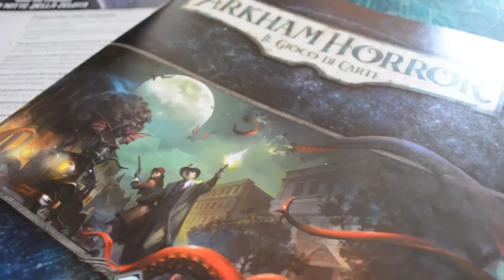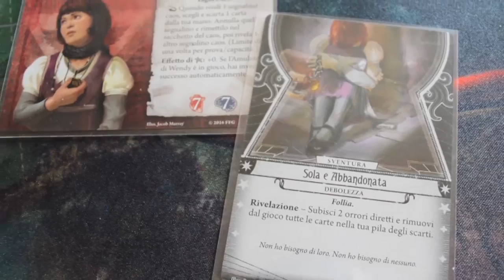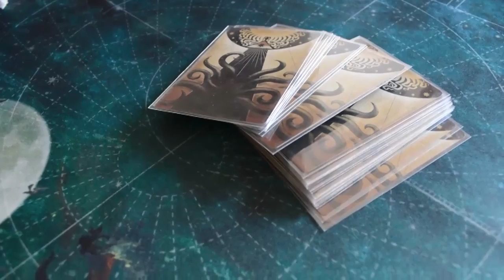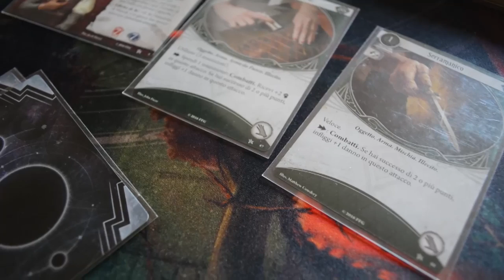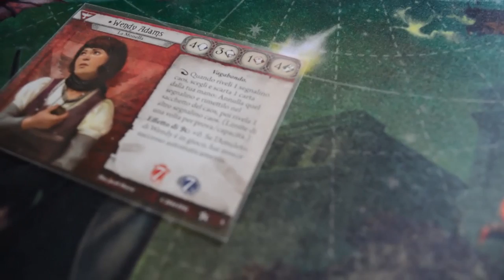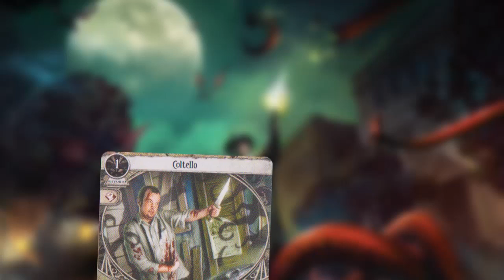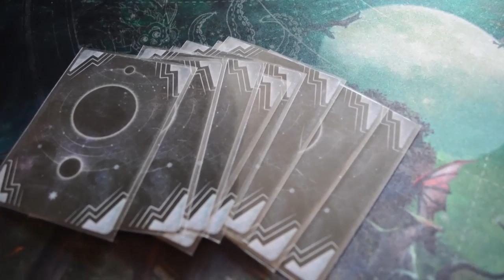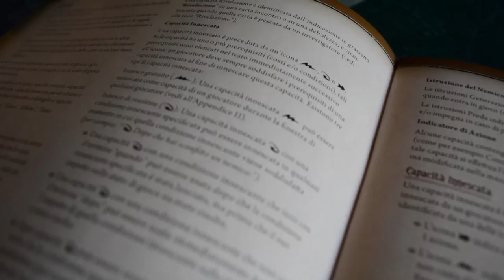Arkham Horror video tutorial / Tocca a Max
Arkham Horror video tutorial in italiano / Tocca a Max
di Max "Luna" Rambaldi

UPDATE e precisazioni:
00:35 Due giocatori è il massimo permesso dalla scatola base, ma con due scatole può diventare un gioco per quattro
10:32 Un luogo privo di indizi non permette di recuperare indizi, MA permette di indagare per innescare effetti che citano "quando indaghi", "dopo che hai indagato", etc

MENU

►00:00 intro Arkham Horror
00:30 scelta personaggi e composizione mazzi
►01:42 setup
►02:40 introduzione e composizione dello scenario
05:00 regole d'oro
05:12 round

►2) fase degli investigatori
• 05:52 pescare una carta
• 06:02 ottenere una risorsa
• 06:05 attivare le frecce
• 06:15 impegnare nemici
• 06:39 muoversi
• 06:54 giocare carte Supporto e Evento

►07:47 prove di abilità
08:57 carte Abilità

• 10:00 indagine
• 10:34 elusione
• 10:59 combattimento
11:40 danni
• 12:13 azioni veloci

►3) fase nemici
12:36 inseguimento cacciatori
12:58 attacco
►4) 13:10 fase gestione
►1) fase miti
13:31 destino e avanzamento trama
13:57 carte incontro

►14:25 risoluzione scenari

15:01 campagna e info

Gioconauta.it: recensioni, giochi di società, On the board, Miniboard, gameplay, Dicecraft, news, Kickstarter, Gamefound, Live, La Libreria Mobile di Mezzanotte, Guarda&Gioca, tutorial, anteprime e altre chicche dal mondo dei giochi da tavolo!